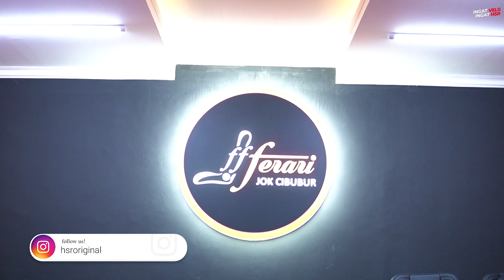Grebek Ferari Jok Cibubur, Bukan Main Isinya Mewah Semua!